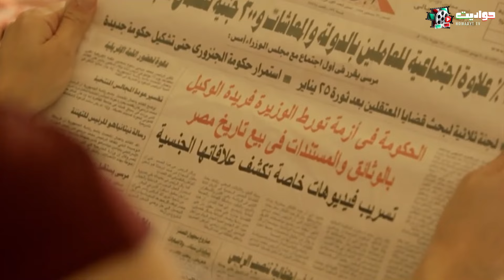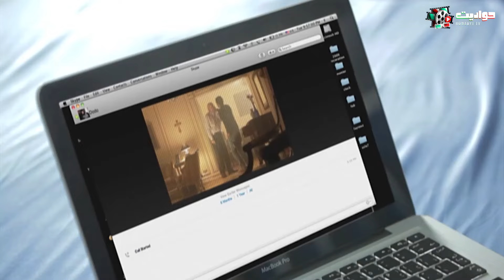حصريا مسلسل العميل الحلقة 35 والأخيرة | Al Ameel 🔥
طاقم العمل: أيمن زيدان - سامر إسماعيل - وسام فارس - يارا صبري - رشا بلال